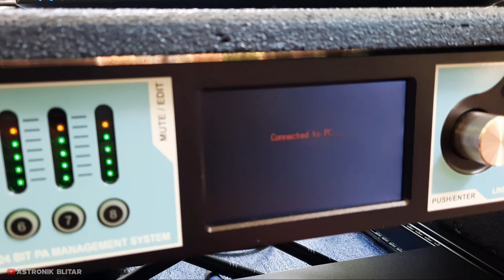Cek sound box turbo dikolaborasi dengan box damput